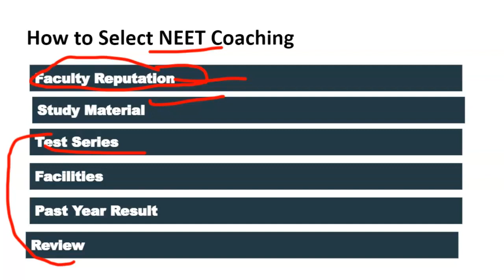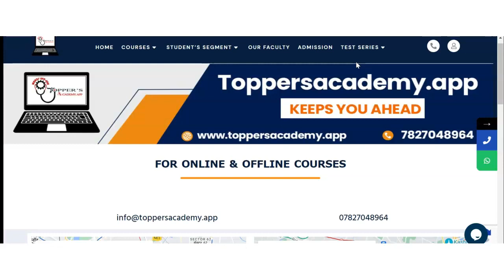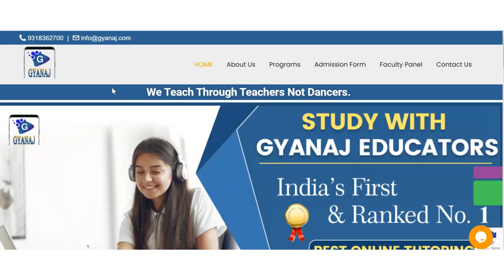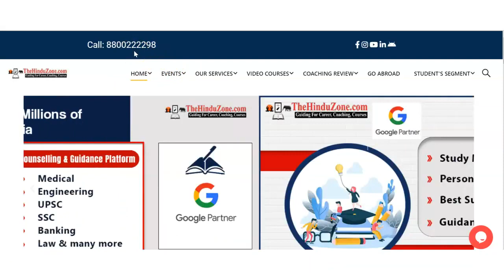Best NEET Coaching in Patharia | Top NEET Coaching in Patharia